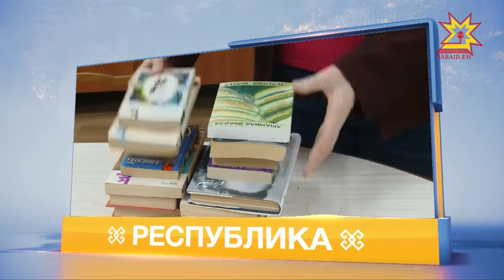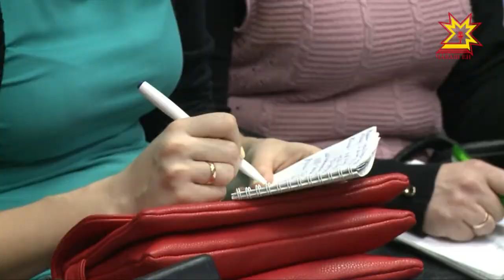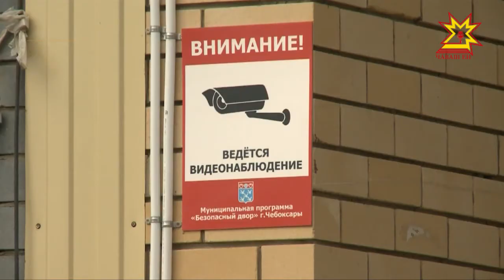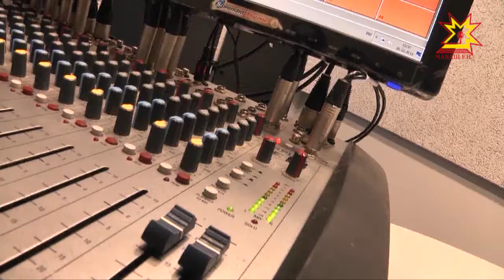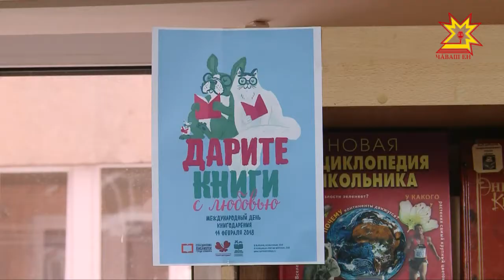Республика 07.02.2018 на чувашском языке. Вечерний выпуск